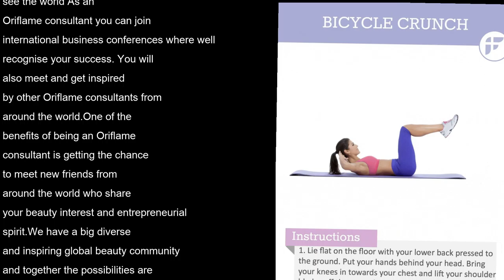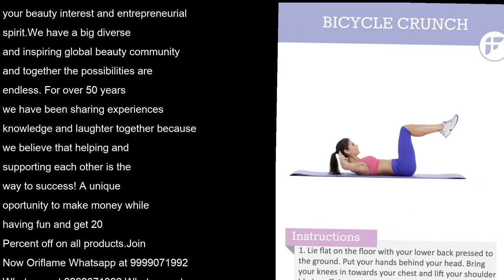Oriflame omega 3 Shakes fish oil capsules tablets supplements Wellness Catalogue 20